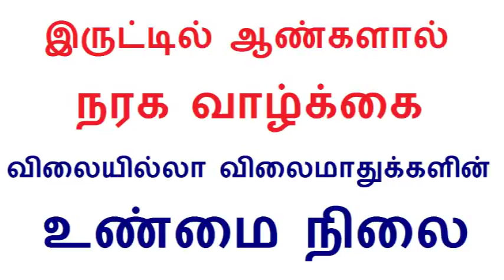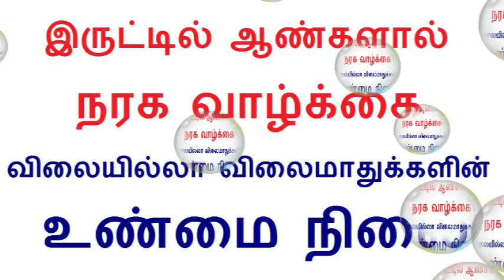அலகாபாத்தில் உள்ள மீர்கஞ்ச் பகுதி விலைமாதுக்களின் உண்மை நிலை Tamil News 18.1.2019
Facebook Page Link to Join:-